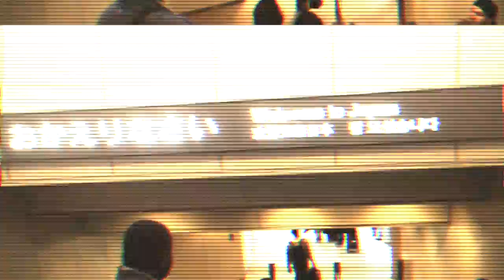Be Yourself - Kinyo (Music Visualizer)